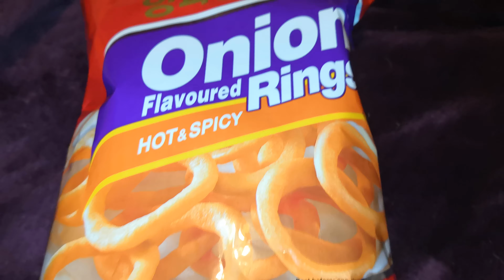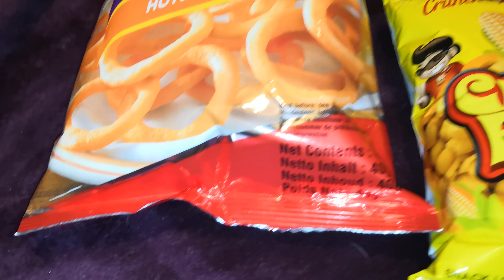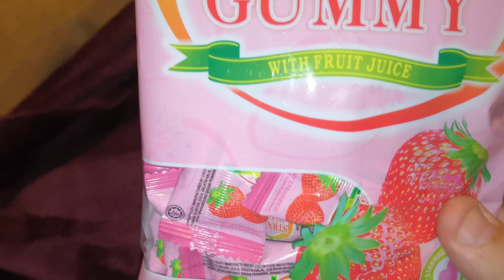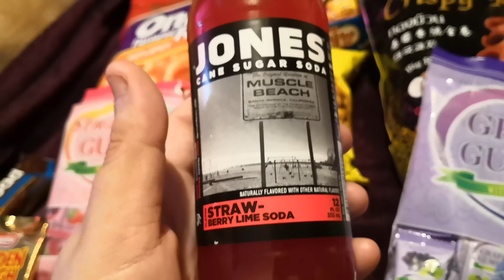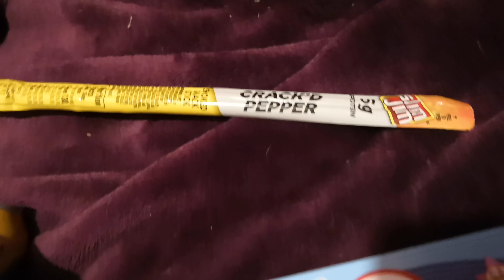Unboxing video from the sweetie people